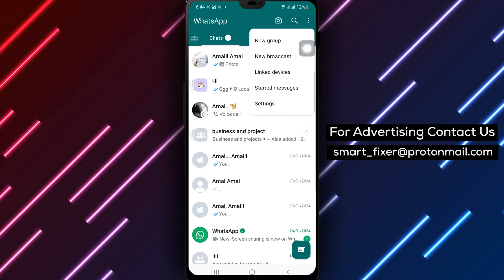How To Copy All Starred Message On WhatsApp - Full Guide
Learn how to copy all starred messages on WhatsApp with this full guide. Follow these steps:

1. Open WhatsApp on your Android device.
2. Tap the three dots icon at the top right of the screen.
3. Tap Starred messages.
4. Select all messages.
5. Tap the copy icon at the top of the screen.

Copying all starred messages on WhatsApp is a useful way to save and share important conversations. Watch this tutorial for a step-by-step walkthrough.